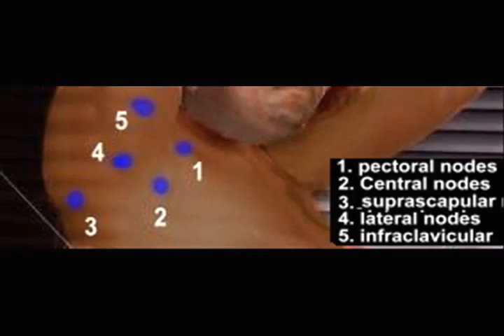Axillary lymph nodes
Clinical examination of axillary lymph nodes. Check